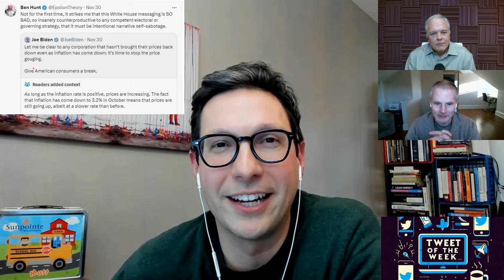Women and Risk: A Wall Street Narrative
It is no secret that women are underrepresented in the finance industry. That is especially true with respect to the “risk-taking” roles that people tend to associate with a career on Wall Street. While there are many reasons fort that, one of the primary ones lies in the stories we have been told in the media about women in finance. In this episode, we dig into those stories, how they influence us and how they also may offer us a potential solution to the problem. We also discuss the recent college president testimony in front of congress, Joe Biden’s tweets about inflation, the amazing story of the creator of Barbie and a lot more.

00:00 - Intro
02:12 – The Big Story: The changing narrative of women on Wall Street
33:45 – The Zeitgeist: The congressional testimony of the Presidents of MIT, Harvard and Penn
41:38 – Jack’s Dumb Question: Finding opposing views that are worth listening to
47:02 – Tweet of the Week: Joe Biden on inflation
51:26 – Mailbag: The insane culture of overwork on Wall Street
56:52 – Matt’s Cultish Corner: The amazing story of Ruth Handler
01:01:53 – Episode Summary

Join Ben Hunt, Matt Zeigler, and Jack Forehand as they dissect the techniques used to spread influential stories. Using the language of game theory, the context of markets, and the full-heartedness of hopeful global citizens, they TALK about what’s making us all TICK. Our goal is not you teach you WHAT to think,, but instead to teach you HOW to think to be a better consumer of the news we all read every day.